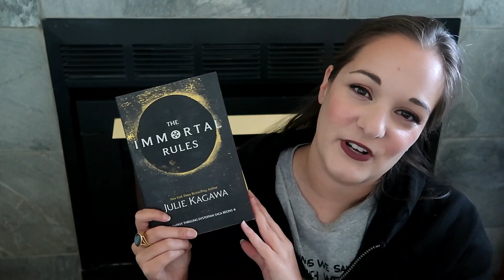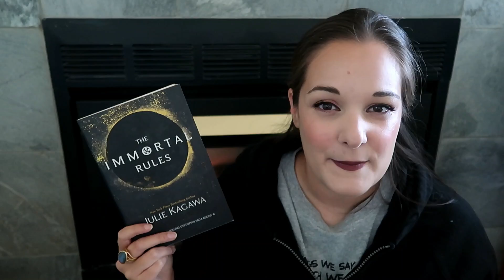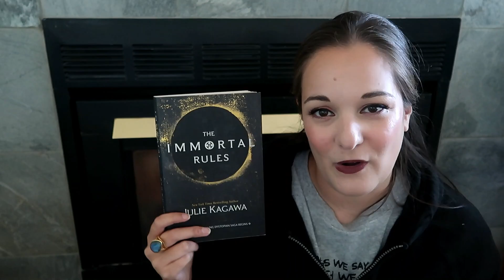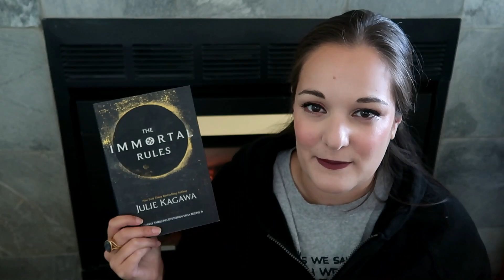Let's Talk Vampire Novels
I have read a lot of vampire novels but haven't loved many! In some ways, I love the idea of them more than anything. I always get excited when I hear about a new vampire novel but I never seem to get to them, and when I do, they are disappointing. I thought it would be fun to focus on vampire novels this October and I need your help with recommendations.

*Books Mentioned*
The Immortal Rules
Certain Dark Things
The Southern Book Club's Guide to Slaying Vampires
Mere Mortals
The Lost Girls
Vampires Never Get Old
The Beautiful
Dowry of Blood
Fledgling
Opium & Absinthe
Woman Eating